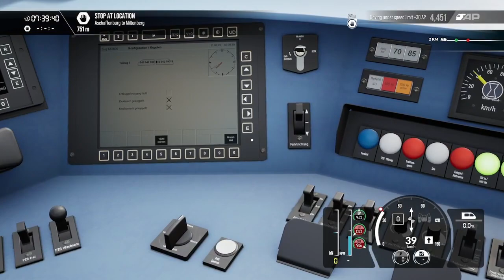ALL the scenarios ep 105; filling up, maintalbhan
Sadly a boring scenario